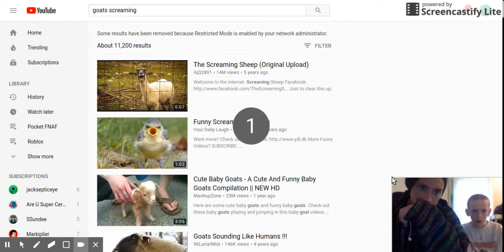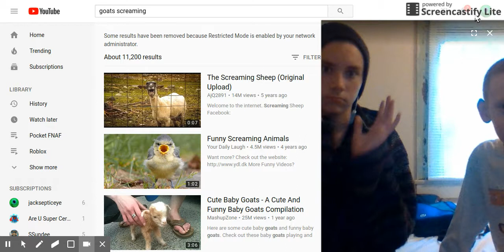Don't watch if under 18 SFL